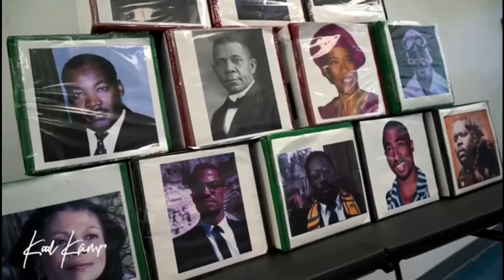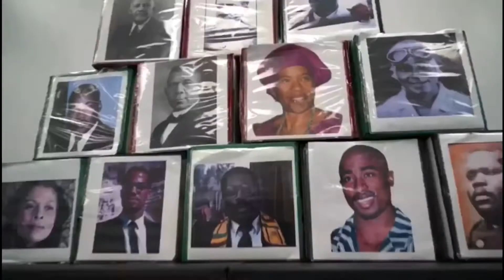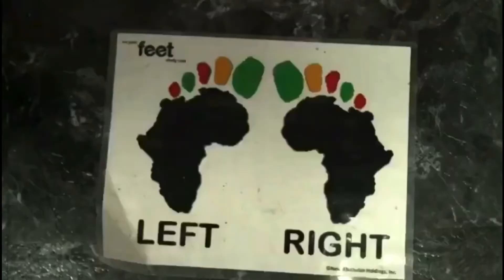Part 2 of Hidden history of Haiti